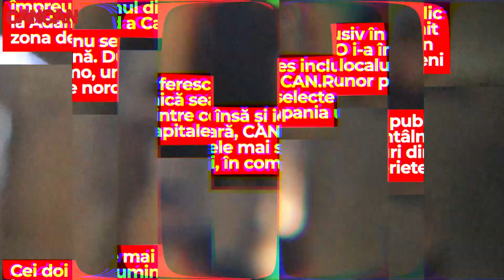Elena Băsescu, surprinsă cu un nou bărbat: George Stanciu!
După despărțirea de Cătălin Gheorghe, fiica lui Traian Băsescu nu s-a mai afișat cu vreun alt bărbat, pana weekendul acesta, când milionarul George Stanciu a scos la o masă de seară, timp în care s-au sărutat și îmbrățișat, chiar dacă magnatul este aparent om însurat!